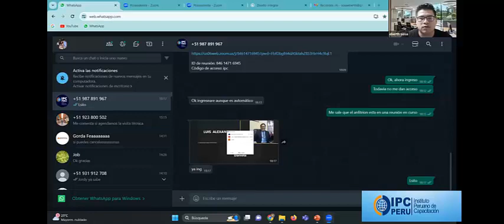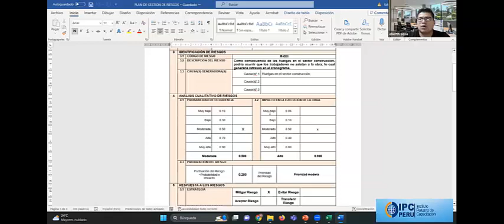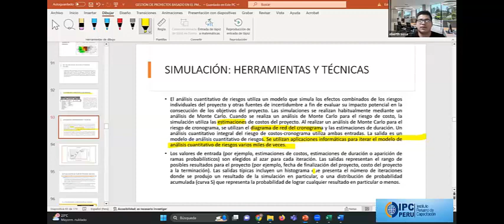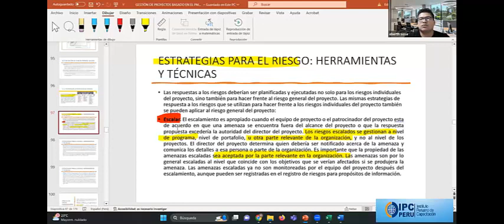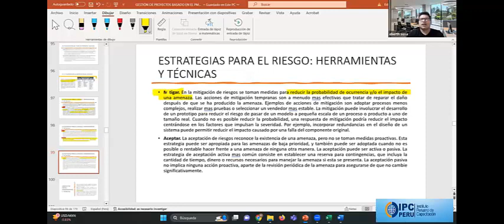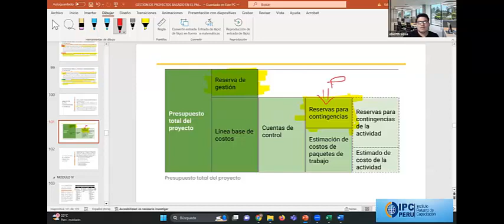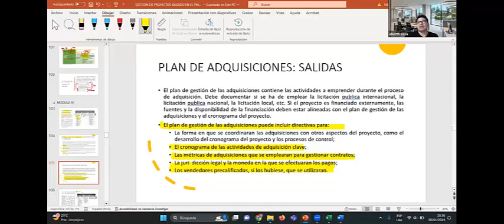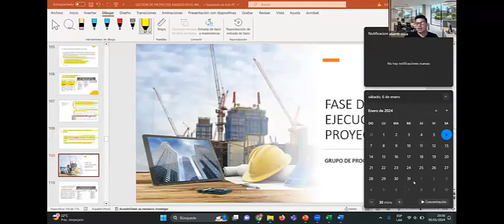LECCION 4 GESTION DE PROYECTOS PMBOK